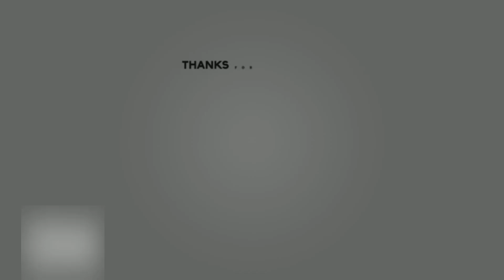Real Madrid Training 8th Dec: Arda Güler, Bellingham, Kroos, Rodrygo, Modrić | Work For Betis Clash